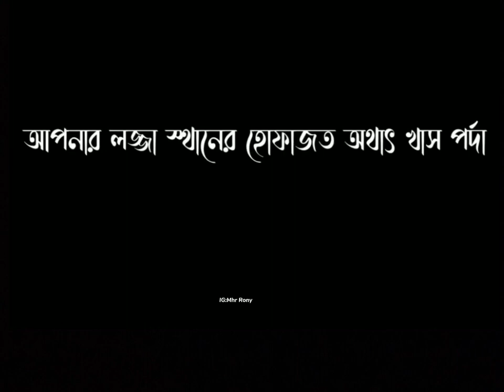আল্লাহর কাছে তোমাদের কী মূল্য আছে? || Abu toha adnan Motivational Speech Black screen lyrics